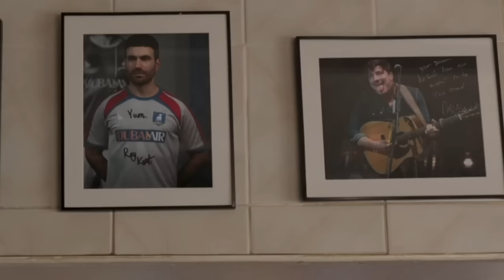The Untold Truth Of Ted Lasso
A writer became a star, an ex-girlfriend inspired a character, and the show all started as a series of commercials. As the show heads into its third season, only true fans will know these facts about "Ted Lasso."

Commercial introductions | 0:00
The inspiration for Ted Lasso | 1:09
Roy Kent, writer | 2:04
The origin of Roy | 3:17
Learning about English football | 4:01
Behind the music of Ted Lasso | 4:54
Those cookies aren't good | 5:45
Where is Richmond Park actually? | 6:26
A clear end date | 7:26
The origins of Keeley | 8:12
A painful scene | 9:09
Cheers references | 9:50
Edwin Akufo and Ted Lasso | 10:45